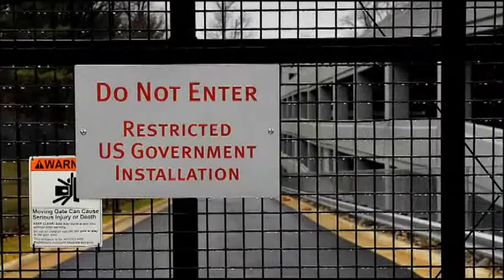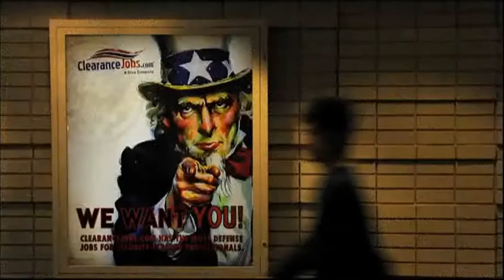Top Secret America (intro)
The top-secret world the government created in response to the terrorist attacks of Sept. 11, 2001, has become so large, so unwieldy and so secretive that no one knows how much money it costs, how many people it employs, how many programs exist within it or exactly how many agencies do the same work. These are some of the findings of a two-year investigation by The Washington Post that discovered what amounts to an alternative geography of the United States, a Top Secret America hidden from public view and lacking in thorough oversight. After nine years of unprecedented spending and growth, the result is that the system put in place to keep the United States safe is so massive that its effectiveness is impossible to determine.

The investigation's other findings include:

* Some 1,271 government organizations and 1,931 private companies work on programs related to counterterrorism, homeland security and intelligence in about 10,000 locations across the United States.

* An estimated 854,000 people, nearly 1.5 times as many people as live in Washington, D.C., hold top-secret security clearances.

* In Washington and the surrounding area, 33 building complexes for top-secret intelligence work are under construction or have been built since September 2001. Together they occupy the equivalent of almost three Pentagons or 22 U.S. Capitol buildings - about 17 million square feet of space. * Many security and intelligence agencies do the same work, creating redundancy and waste. For example, 51 federal organizations and military commands, operating in 15 U.S. cities, track the flow of money to and from terrorist networks.

* Analysts who make sense of documents and conversations obtained by foreign and domestic spying share their judgment by publishing 50,000 intelligencThese are not academic issues; lack of focus, not lack of resources, was at the heart of the Fort Hood shooting that left 13 dead, as well as the Christmas Day bomb attempt thwarted not by the thousands of analysts employed to find lone terrorists but by an alert airline passenger who saw smoke coming from his seatmate.